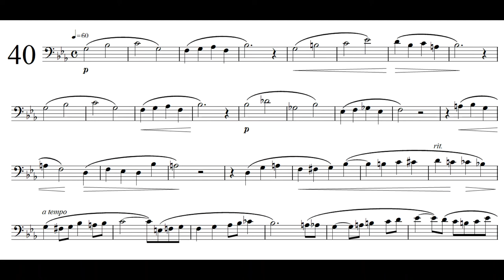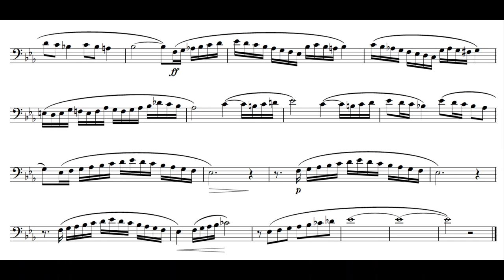Tosti 50 No.40 - Solo Bassoon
○ Tosti 50